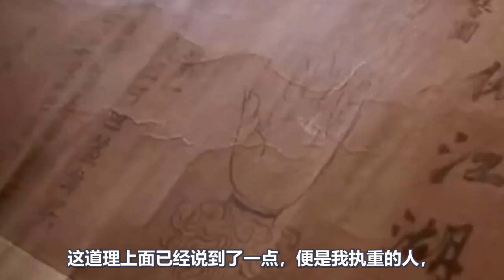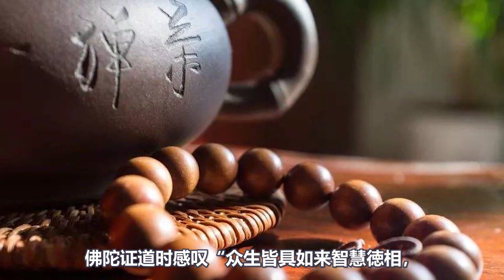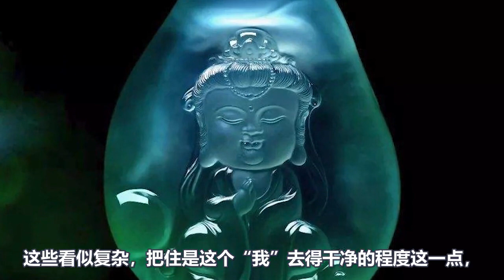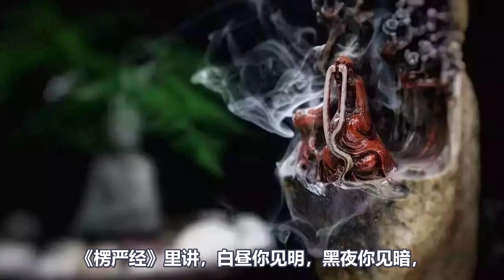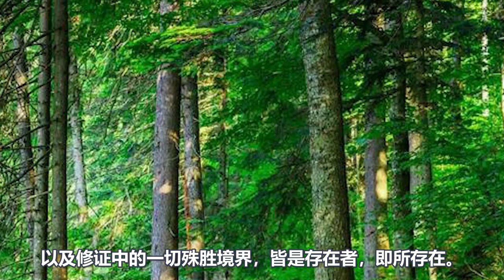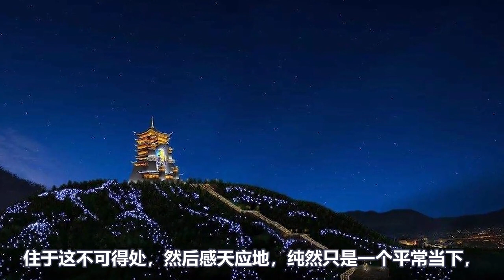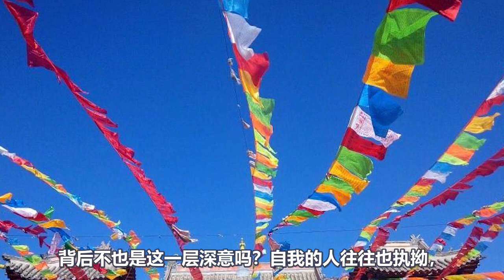修行大密法：我執越重，悟得越深！ 欲得大道先得自我！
三月熱門視頻推薦👇👇👇
2: 【修行天機】意識與能量的驚人秘密！看看你到底屬於哪一能級？